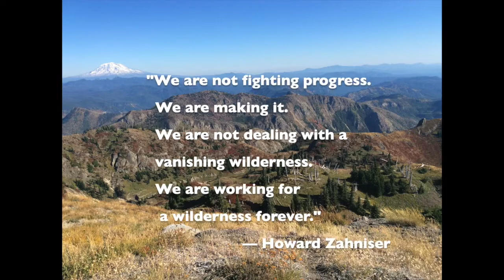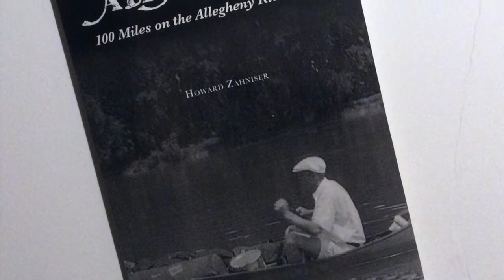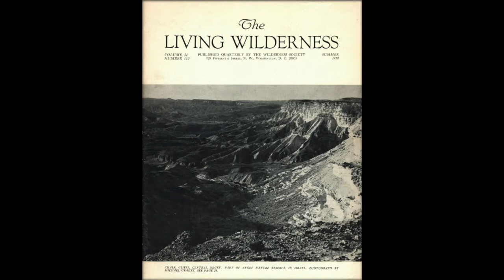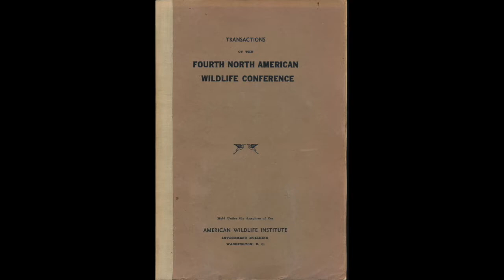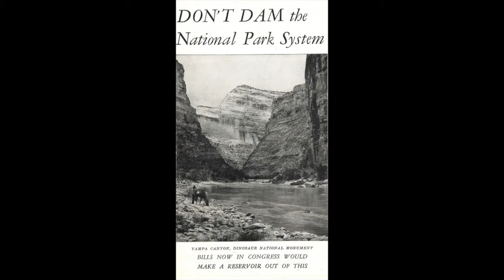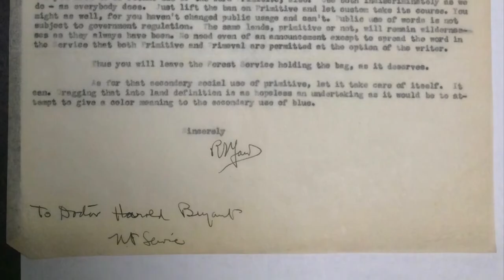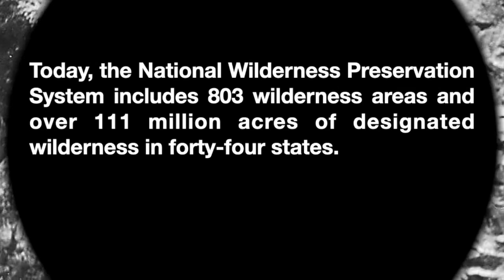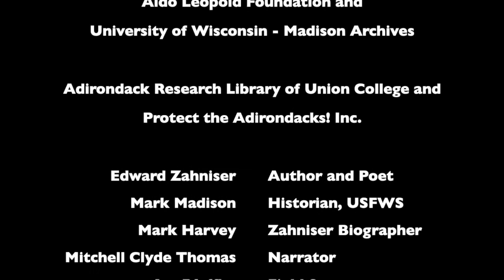Voices of the Wilderness Episode Two - Howard Zahniser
Howard Zahniser contributed mightily to the preservation of the Adirondacks, Dinosaur National Monument and the landmark National Wilderness Act of 1964, yet many haven't even heard of him. Hopefully, that's about to change.